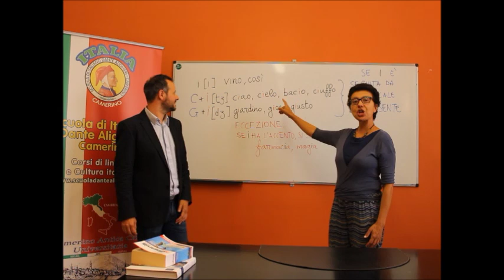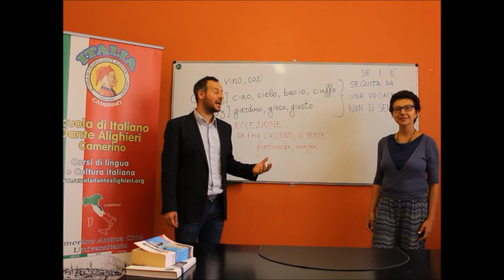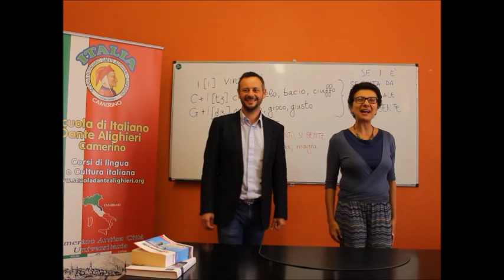Gianni Balbini pillole di fonetica 5 C+I G+I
Pillole di fonetica 5 - nelle sillabe "C+I+A,E,O,U" e "G+I+A,O,U" la "i" non ha suono. Questa piccola attenzione migliorerà la nostra pronuncia dell'italiano.